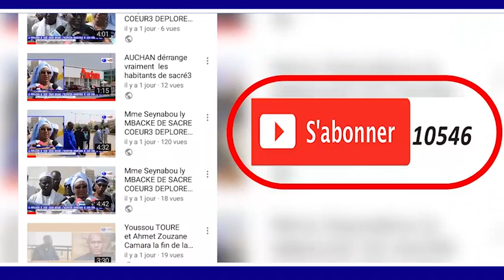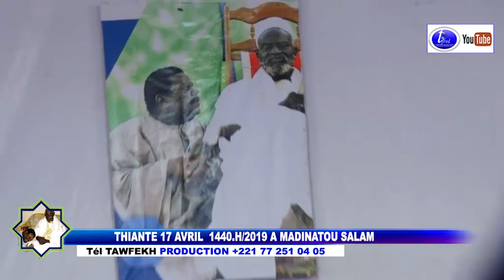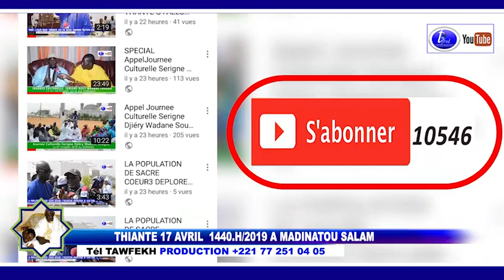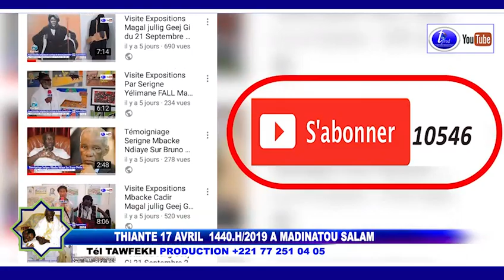THIANTE 17 AVRIL 2019